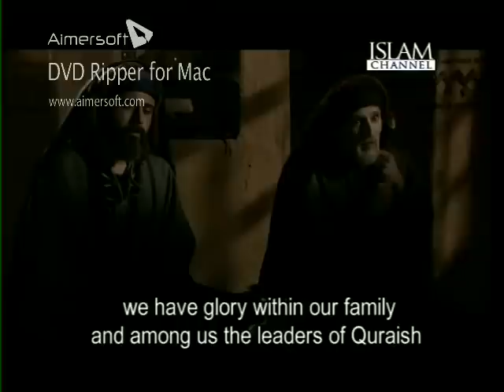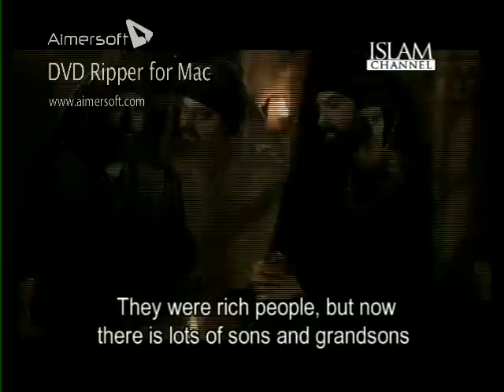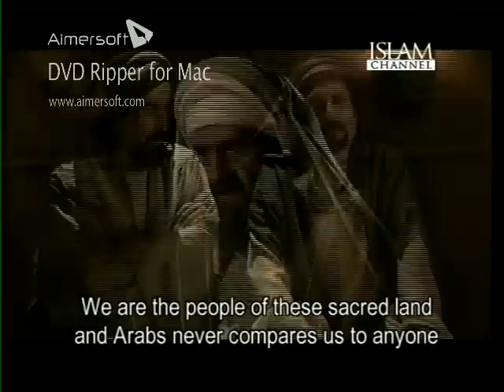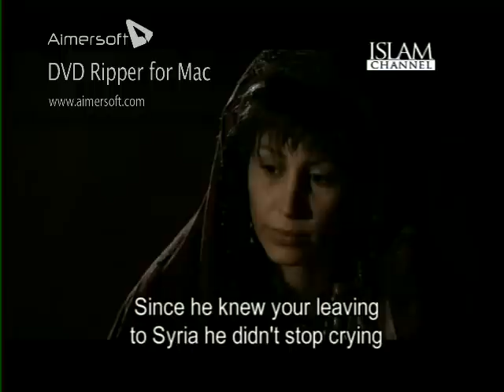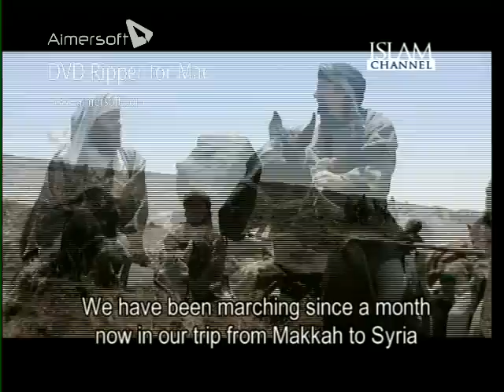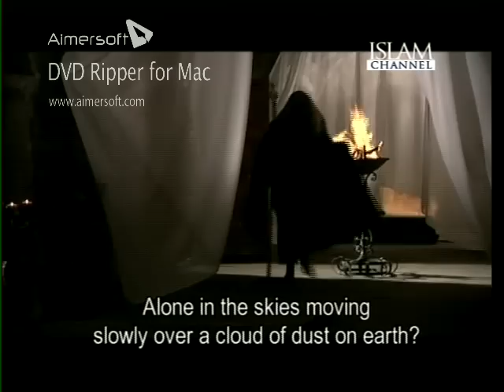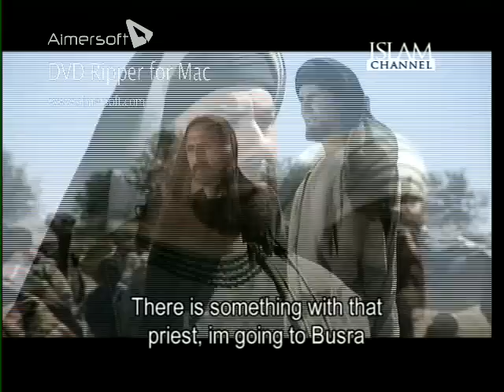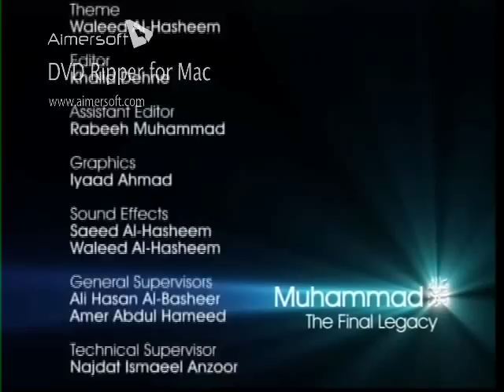Muhammad The Final Legacy HD Episode 5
Documentary drama series about Islam